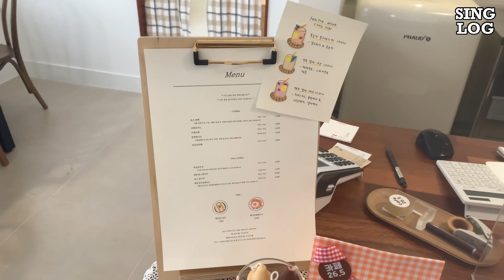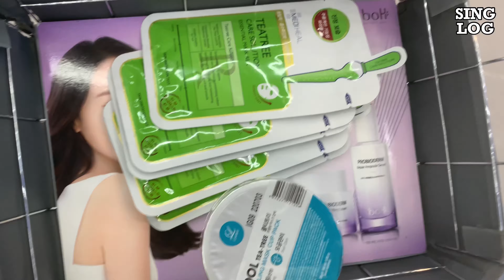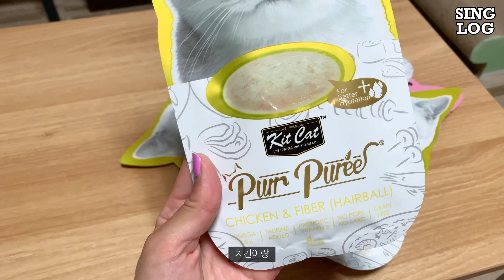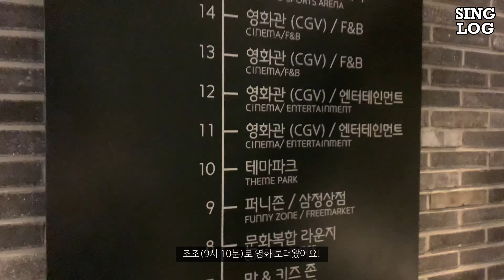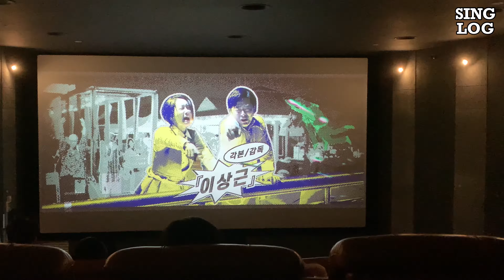[씽집사 LOG #11] 부산 직장인 브이로그ㅣ소소한 일상 뒤 드디어 시작된 휴가! 여유 만끽하는 일상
[씽LOG #11] 부산 직장인 일상 브이로그

🎥 : 아이폰XS
🎞 : VLLO 어플

안녕하세요! 열한번째 브이로그네요

계속되는 더운 날씨에 지쳐가던 찰나,
저는 이번 주말부터 휴가 시작입니다😊

출근 걱정없이 여유를 만끽한 일상을 담아봤어요
다들 더위 조심하시고 영상 재밌게 봐주세요❣️